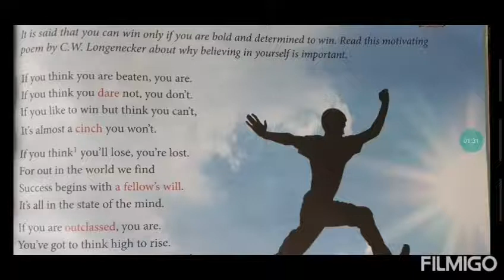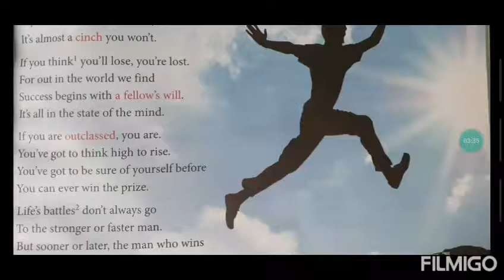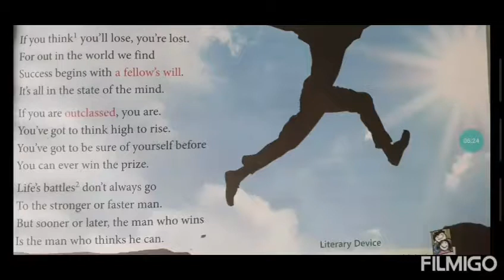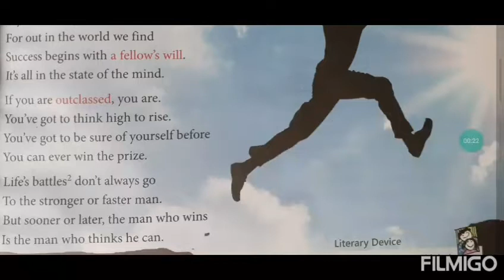CLASS- V- ENGLISH LITERATURE " THE VICTOR"